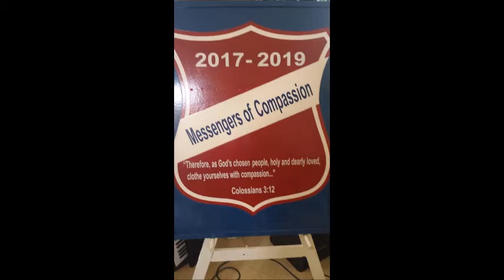caribbean terr cadet welcome messengers of compassion video #6